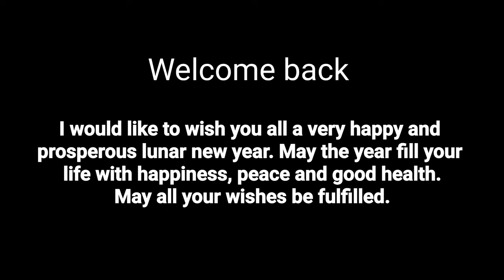First Day of Losar Celebration || Non- Stop Gorshey Dance || Samdupling Tibetan Camp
In this 2nd vlog of Losar first day, there is non-stop Gorshey dance performance.
Keep Watching My YouTube Channel and keep Supporting Me.✌️🙏🙏🙏